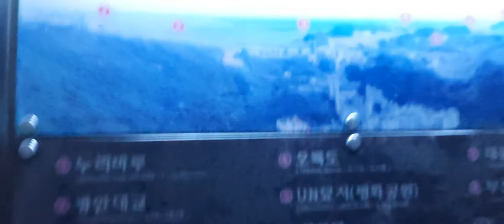꾹~욱눌러주세요#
방가워요 사랑하는딸이 우리토토 집에서 미용시키데요 갑자기 밤풍경가자해서 부산전망대 토토랑갔다와서요 기분이 좋아요 마산가면 고독인데요 부산에 계속 살아서면 좋게서요 😀